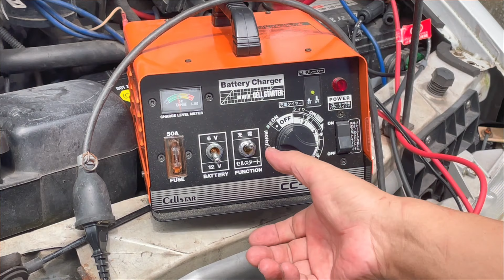【24年前の中古キャンピングカー】エアコンをつけると、カタカタと異音がするので、修理しました。キャンピングカー シボレーアストロ ファンベルト テンショナー アイドラプーリー 交換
動画の説明　No171
【24年前に製造された、中古キャンピングカー】
中古キャンピングカーの、エアコンをつけると、
カタカタと異音がするので、修理しました。
シボレーアストロ　ファンベルト　テンショナー　アイドラプーリー　交換
作業日:2021年9月5日

部品購入先
クイックパーツjp
96～05　アストロ　ファンベルト　テンショナー　アイドラ　社外品　３点セット

アストロのエアコン修理

自己紹介
2005年、1997年製のキャンピングカーのアストロタイガーを中古購入しました。
右も左もわからないまま、買ってみたもの、外車でキャンピングカーということで、なかなか近くで整備してくれるところもなく、自分で整備を始めました。
その当時は、情報も少なく、キャンピングカー乗りの先輩方の生の情報に、大変助かりました。
先輩方のキャンピングカーを見せていただき、創意工夫にあふれた改造に、感動し、出来るところから、小さな改造から始めました。
バトンをつなぎ、今度は私が情報をお届けしようと、頑張っております。

0:00 OP
0:26 エンジン異音!!
3:04 注文した部品
3:57 部品取外し
9:18 交換する部品の位置
12:27 プーリーの部品
14:09 新品の部品取付
16:51 失敗
18:15 エンジンかからない!!
19:29 END